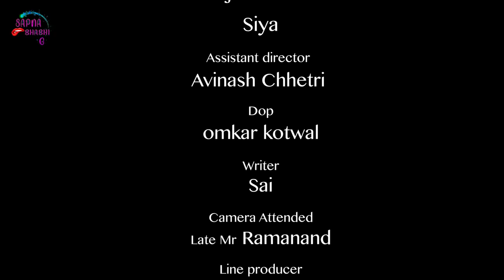Firangi Sapna Ep 7 last episode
Watch 7th and Final Episode of WebSeries FirangiSapna online on Sapna Bhabhiji G Channel on YouTube.